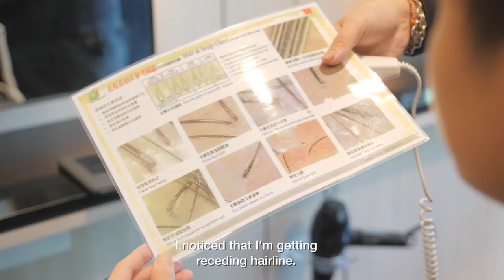Yes, Hair Loss Happens To Young People Too. But Here's How You Can Prevent & Treat It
Male pattern baldness and alopecia begin as early as people in their 20s. The problem is, by the time they see bald patches, it may be too late to fully treat the condition. The best way to fight hair loss and hair thinning?

Prevention.

Signs of receding hairline is a signal for you to start early. Ensuring you get an adequate amount of sleep, eating well (load up on your zinc and iron!), cutting down on smoking are some lifestyle changes you can do.

At Jean Yip Group, our in-house Research & Development team have dedicated years to formulate botanical blends that help reduce hair fall and stimulate hair growth. Together with our advanced technology and machines, we ensure that these formulations are penetrated into your scalp for maximum efficiency.

Most importantly, our formulations are natural and safe to use even in the long term. Come in for your first consult now! Go to our website jeanyipgroup.com to call the outlet of your choice (we have outlets across Singapore) to make your first appointment.